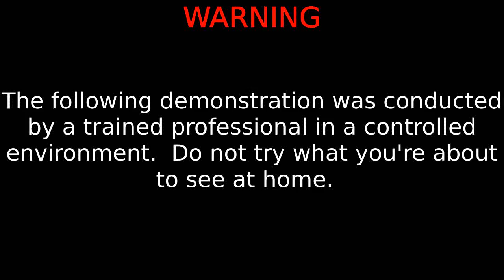Chlorine and Brake Fluid Reaction